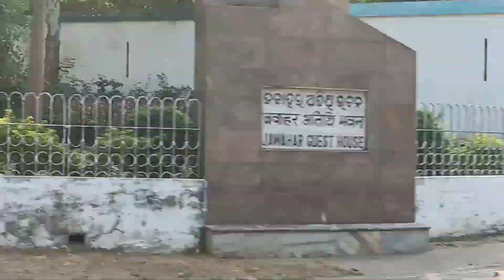Paradeep#Nehru Bangala🥰🥰youtube @NAIKVLOGS22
Paradeep#Nehru Bangala